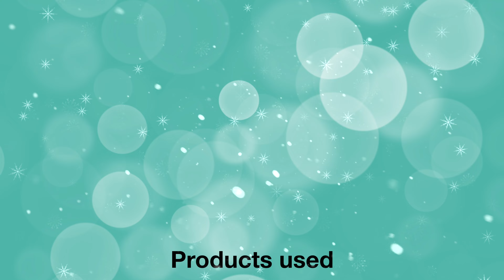Divided nail art with gold curlicues and pastel glitter | Holiday Special Design 6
Welcome to the Holiday Special Series! :)
This year I wanted to create a lot more nail designs than my usual uploads, so I chose a new format that allows me to do daily uploads. I’ve tried to create different style of designs, from simpler nails to more complicated ones. I hope you will like this idea and enjoy the extra videos throughout December! Happy Holidays!

Pastel Green Glitter Mix

Merry Christmas Day (Instrumental Version) by Stonekeepers

Snow overlays used from:
“Snow falling on isolated black” by tthamrongpat from Videezy.com